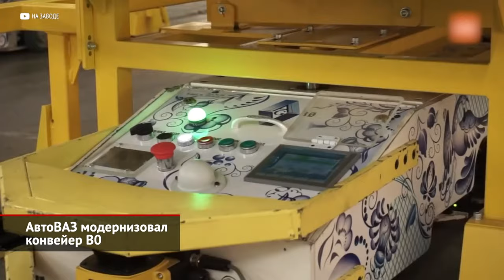АвтоВАЗ модернизовал конвейер В0. Renault Logan и Sandero пропишутся в Тольятти | Новости 1759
АвтоВАЗ похвастался модернизацией «Линии B0», с которой сейчас сходят Renault Logan и Sandero, а также Лады Largus и XRAY. Притом корпоративное телевидение честно подчеркнуло: обновление конвейера потребовалось, чтобы «успешно осуществлять запуск новых, в том числе — международных проектов». Эту несколько казённую фразу можно перефразировать так: для запуска новых Логана и Сандеро нужны другие решения. В цеху улучшили логистику, повысили автоматизацию и, как следствие, уровень безопасности сотрудников. Скажем, бамперы и сиденья теперь не складируются вдоль конвейера, а точно вовремя подвозятся специальными роботизированными тележками. В итоге, оператор получает компоненты ровно тогда, когда они ему нужны.

Правда, о самом важном вазовцы предусмотрительно умолчали. Те самые Logan и Sandero третьего поколения… УЖЕ встали на конвейер. Из заводских ворот сейчас выходят предсерийные машины, что сразу же отправляются на испытания. Фаза тестов продлится около полугода, так что оценить товарные экземпляры покупатели смогут только следующим летом. В серию одновременно пойдут седан и хэтчбек, а также «внедорожные» исполнения Stepway. Сейчас на упомянутой линии В0 собирают максимально упакованные машины. Им полагается атмосферник 1.6 отдачей 113 сил, с которым могут сочетаются вариатор или шестиступенчатая «механика». В топовую версию войдут светодиодная оптика, цифровые приборы, продвинутая медиасистема и обивка салона экокожей. Также новинки приобретут подрулевые лепестки и систему выбора режимов движения. А вот какими будут простые и средние комплектации, станет известно позже, когда их начнут собирать на вазовском конвейере. Однако слухи, будто модели примерят 150-сильный турбомотор, видимо, оказались сильно преувеличенными… Кстати, эту новость мы проиллюстрировали европейскими Дачиями. Вот только, если верить сообществу Avtograd News во «ВКонтакте», к нам прибудет собственный вариант дизайна: с модным двухэтажным расположением оптики. А вот перекраивать салон ради российского рынка дизайнеры Renault не стали: мы получим ровно такие же интерьеры, что полагаются европейским Дачиям. Это значит, что материалы станут качественнее, а эргономика — продуманнее. Скажем, у руля появится регулировка по вылету, а центральная консоль слегка повернётся для удобства водителя.